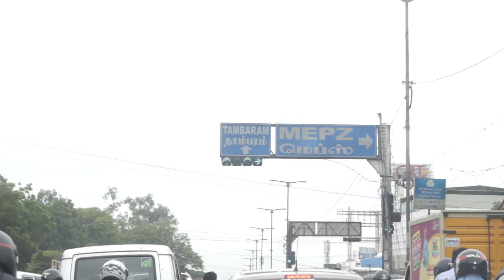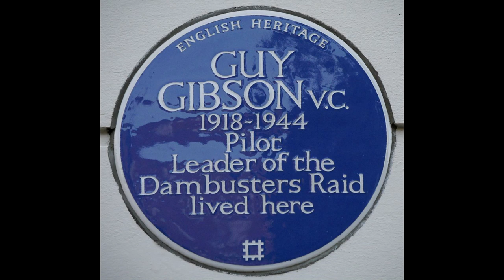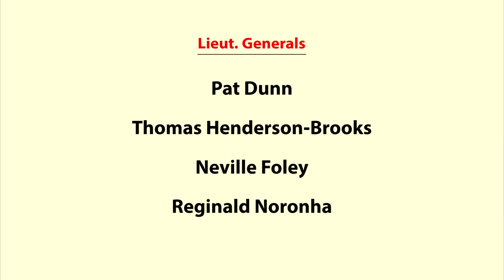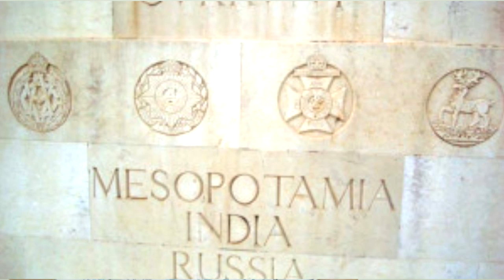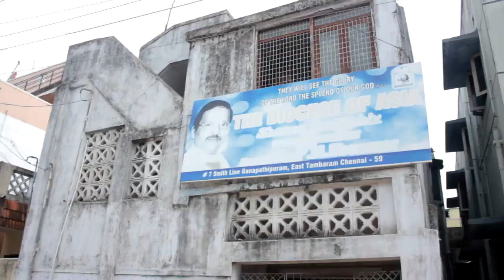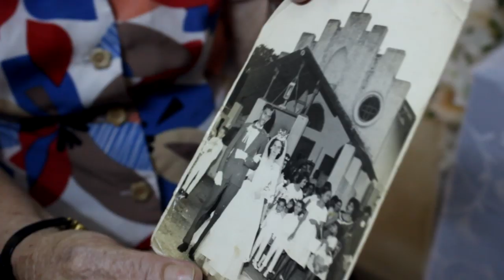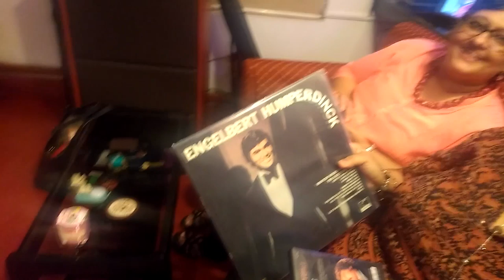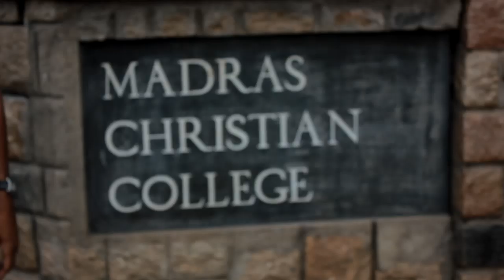The Anglo-Indians Of Madras --- Episode- 7 ( Part 1) Tambaram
Documentary Film

Directed by Richard O'Connor & Harry MacLure.

Scripted & Narrated by Richard O'Connor.

Cinematography & Editing by Nicholas Moses.

Produced by Anglos In The Wind for Pepper Watcher.